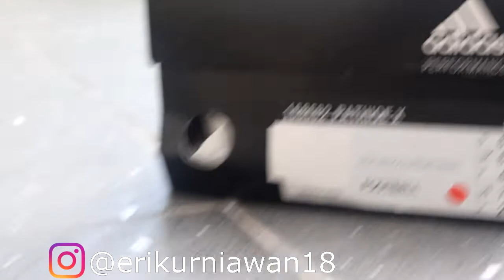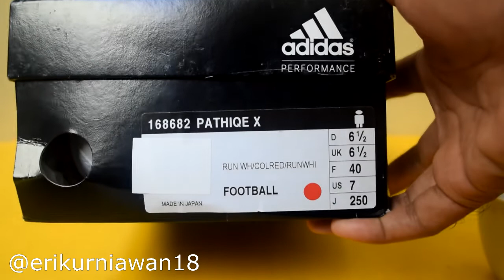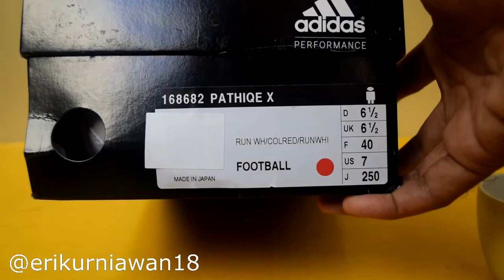Made in Japan ADIDAS PATHIQE X | EK18VLOG#195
Alhamdulillah bisa cerita sedikit tentang sepatu bola adidas lagi, wuehehehehe

Kira-kira begitulah ceritanya tentang si adidas Pathiqe X ini

Terima kasih buat semua pihak yang telah berpartisipasi dalam pembuatan video ini (Nyonya, Lae, Bejo)
Mohon maaf kalo ada informasi yang kurang jelas atau segala bentuk kekurangan dalam penyampaian ataupun video ini, mohon bimbingan dari suhu & sesepuh yang lebih paham.

Atribut yang dipakai dalam pembuatan video ini:
- Sepatu bola adidas Pathiqe X dapet dari lelangan jepang

- Tripod Fotopro

- Editting video ini pake Sony Vegas pro 11 dibantuin mas Aris Setiawan alias Bejo

- Musik Gratisan